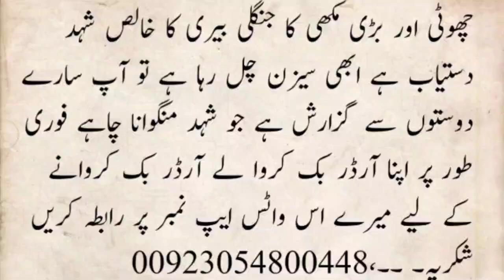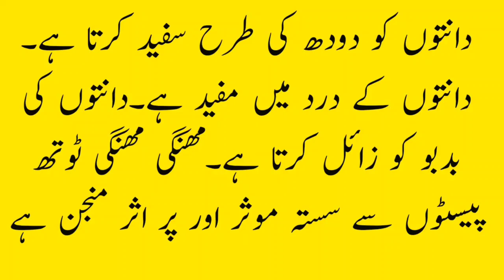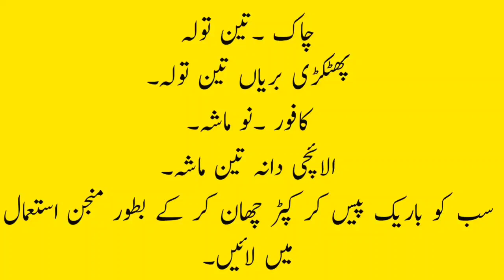Dentistry 2021 ! دانتوں میں درد پیلے پن اور بدبو کا علاج! teeth whitening | @Hakeem muhammad ismail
dant Ke Keede Ka ilaj | Cavity Remove Karne Ka Tarika in Urdu Hindi

Hello youtube Iss Video Main Ham Aap ko batane jaa rahay hen
Dant Ke Keede Ka ilaj.Please Watch this Video
To Know Cavity Remove Karne Ka Sahi Tarika Wo bhi
Gharelu Aasan Nuskhe Se.
Zaroor Kijye ga.

urdu/hindi/cancer/aloo ke fayde/alu ke fayde/potato benefits/lauki ke fayde/lauki/saunf ke fayde/fennel seeds benefits/honey benefits/honey/diabetes treatment in urdu/hindi/diabetes/sleep benefits/stress treatment/chest burning/ blood sugar/gur ke fayde/gur/chane ke fayde/chane/nazar bad ka rohani ilaj/

danton se kera nikalany ka desi tareeka
danton ki main keera ka ilaj
Danton K Keeray Ka Ilaj 2017 | Zubaida Aapa K Totkay - Tips and ...
Danton Ka Kera | Nijat Pane Ka Asan Hal | Tips In Urdu Desi Nuskhe ...
Daant Ke Keeray Khatam Karne Ke Liye Asaan Ilaj Health Tips in ...
Daant Ke Keeray Khatam Karne Ke Liye | Teeth Care Tips In Urdu ...
Danton K Keeray Ka Ilaj | Hikmat Kada – Desi ilaj with Desi Herbals
Danton Ko Kera Lagna Ilaj | Hikmat Kada – Desi ilaj with Desi Herbals
Dant Mein Dard Aur Keera Ka Ilaj Totka
t mai keera ka ilaj in urdu

danton ka ilaj in urdu

danton ka keeda

daant mein keeda ka ilaj in urdu

danton ka kera

dant ka keeda in urdu

dant k dard ka fori ilaj

danton ke masail in urdu

dant mai keera ka ilaj in urdu

danton ka kera

danton ka keeda

how to remove insect from teeth naturally

how to remove tooth worm

tooth worm images

are tooth worms real

worms in human teeth

tooth worm removal in hindi

home remedies to remove cavity from teeth

teeth insect

Searches related to دانتوں کے کیڑے ختم کرنے کا طریقہ
دانت کے کیڑے

دانت صاف کرنے کا نسخہ

دانت درد کا فوری علاج

دانت درد کی دعا

دانتوں کی بیماریاں

دانت درد کا بہترین دیسی علاج

دانت درد کا دم

دانتوں کی صفائی

tooth worm images

worms in tooth extraction

tooth worm treatment

tooth worm theory

worms in teeth gum

tooth worm pics